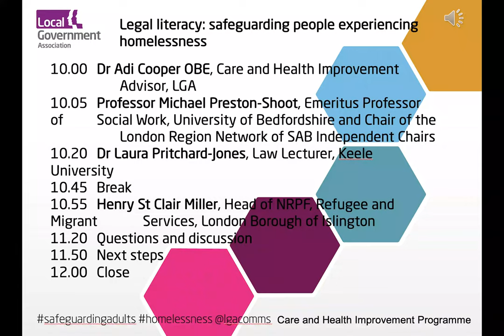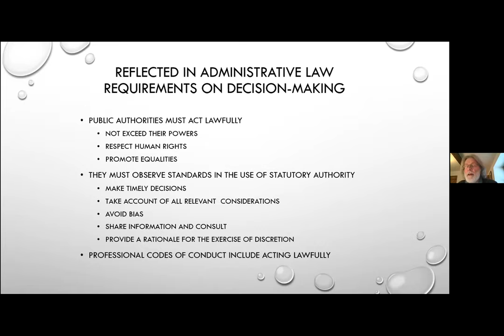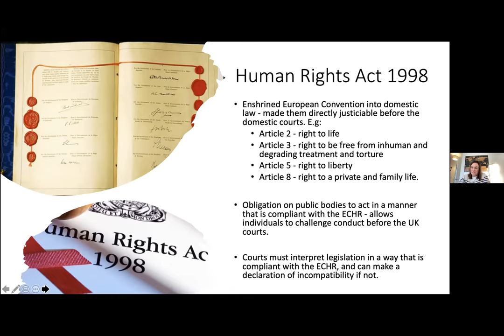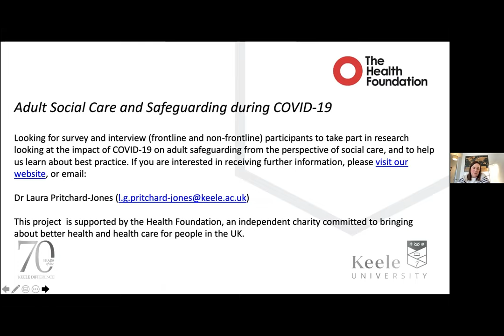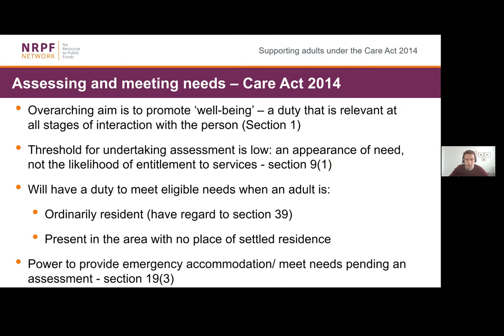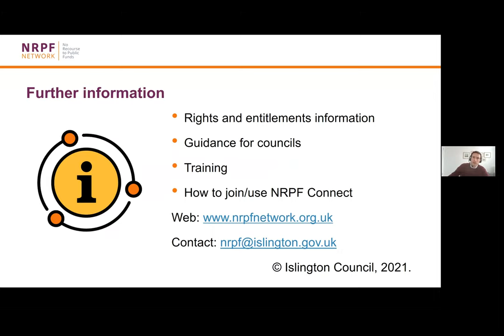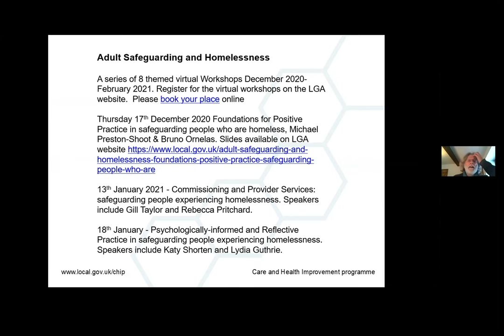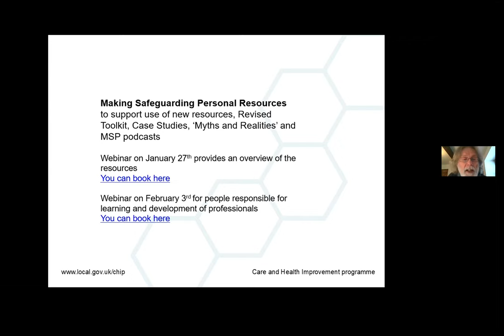Webinar - Legal literacy: safeguarding people experiencing homelessness, 15 February 2021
For a transcript and more information about the work the LGA is doing.